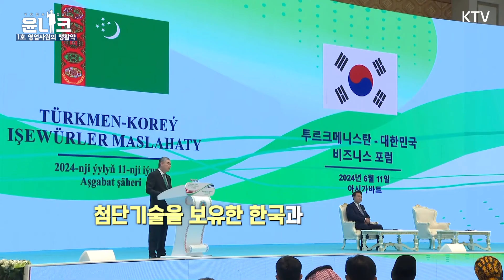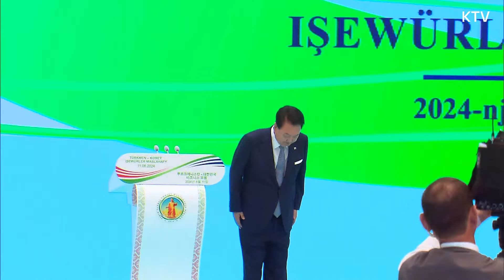달리고 달리고! 대한민국 1호 영업사원은 바쁘다 바빠~ 한-투르크메니스탄 비즈니스 포럼 참석해 전한 메시지는?